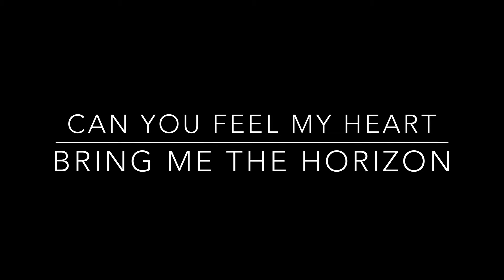CAN YOU FEEL MY HEART/Bring Me The Horizon Guitar Cover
サイン会の余韻を引きずったまま弾きました